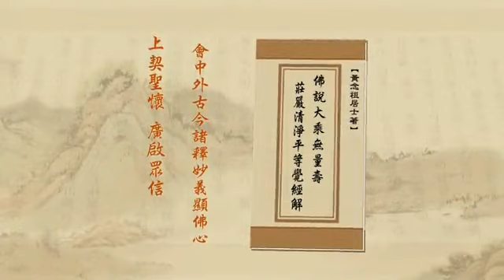淨土大經解演義－265－淨空法師